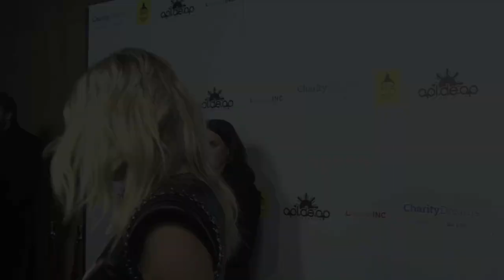Fergie at Apl.De.Ap Birthday Party Celebration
Pacific Rim Video / Front Row Features correspondents Celeste Arevalo interviews Fergie "The Black Eyed Peas Celebrate Apl.De.Ap's Birthday!" event held at The Conga Room in the LA Live Complex in Los Angeles, Ca, Tuesday, , December 13, 2011.

The event featured comedian Edwin San Juan, with special performances by We The Futur3, Poreotics, Pharcyde, JoJo and The Black Eyed Peas sans Will.I.Am. The event also launched the education campaign "We Can Be Anything" to help build 10,000 classroom in the Philippines in 2 years sponsored by Charity Dreams, the new luxury auction website that offers oncie-in-a-lifetime experiences and luxury packages to everyone for an affordable price while donating 100% of proceeds to charity.

Video / edit / production by Peter Gonzaga
Photos by Arvin Finger